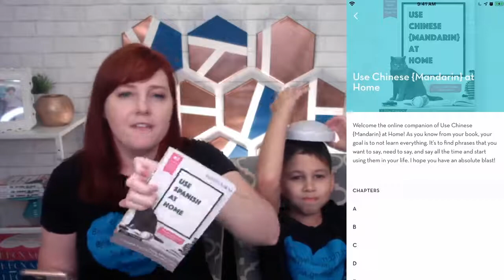How to Say, "Don't hit," in Chinese Mandarin: Phrase of the Day!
to get a FREE Phrase of the Day calendar for this week in the language of your choice.

Have your kids ever started fighting in the middle of the grocery store? No? Just me? Ok. Haha! This week is dedicated to helping you encourage your kids to behave. Being a parent is seriously hard work, but hopefully being able to tell your kids, "Don't hit," in a foreign language while strolling the Target  aisles will lighten the mood!

🇲🇽Spanish
🇫🇷French
🇩🇪German
🇮🇹Italian
🇯🇵Japanese
🇨🇳Chinese {Mandarin}
🇧🇷Brazilian Portuguese
🇷🇴Romanian
🇮🇱Hebrew
🇷🇺 Russian